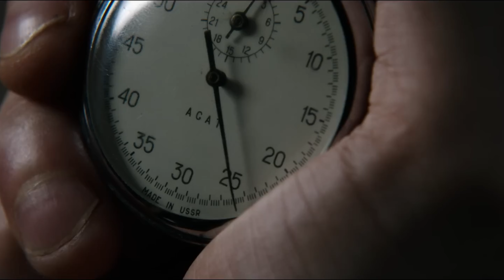What Happened In The Ending Of Ferrari?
Adam Driver, Penelope Cruz and Sharlene Woodley starred in Ferrari that came out last year in December. While the film was known for having turbo-charged races, the ending was quite emotionally charged. Join us as we unpack the explosive finale.